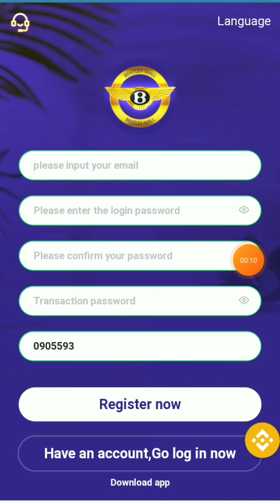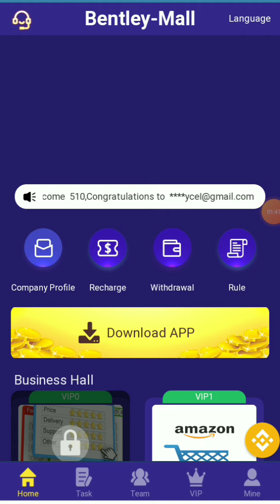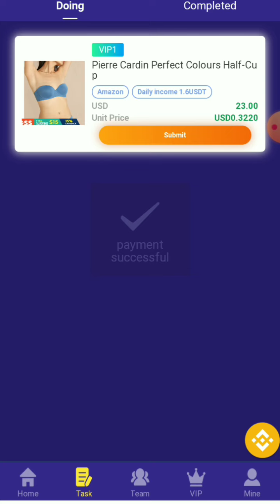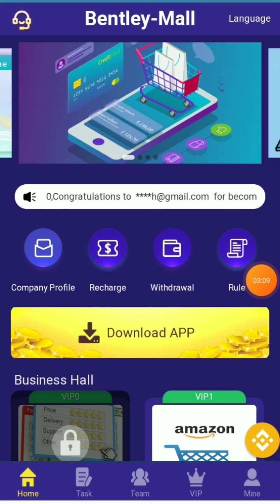bentley-mall,Sign up to get 15USDT, and the minimum deposit is 8USDT.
vip1 amount 23USDT daily income 1.61USDT